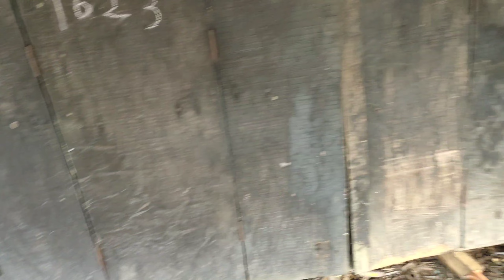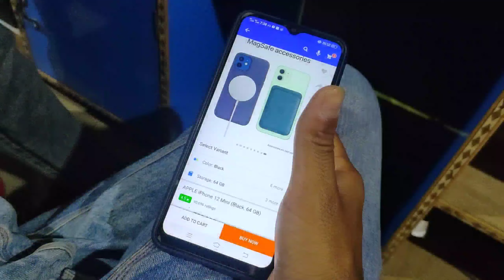ଆଜି Instagram Reels Udiba .. Nacho Nacho aste aste dhire dhire horn pno pno 😂☺️😅